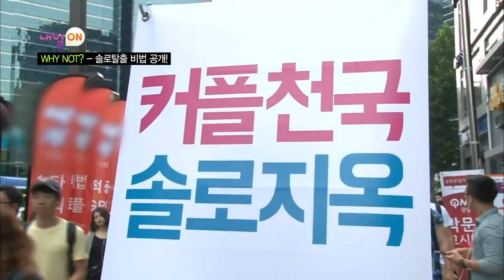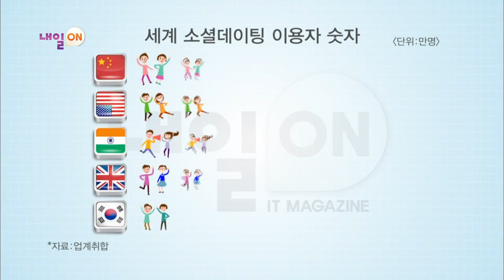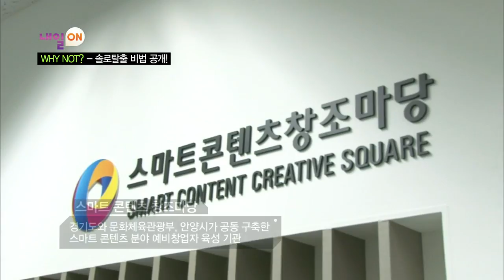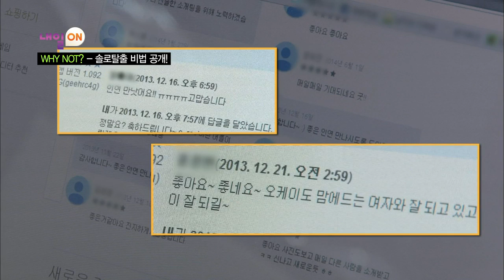[HOT] 내일ON - 솔로탈출도 스마트하게! 달콤한 인연의 시작 '커플 레시피' 20140727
20140727 내일ON

솔로탈출도 스마트하게! 달콤한 인연의 시작 '커플 레시피'